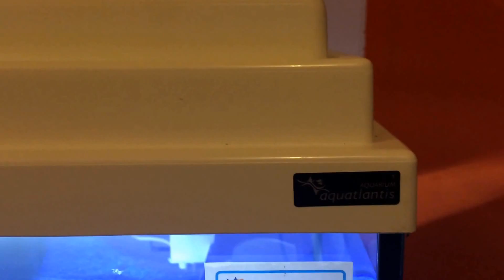RESUMEN DEL PRIMER AÑO DEL CANAL! MOMENTOS MÁS ÉPICOS! |HD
Os presento un nuevo canal de acuariofilia donde aprenderemos desde lo más básico a lo más avanzado.